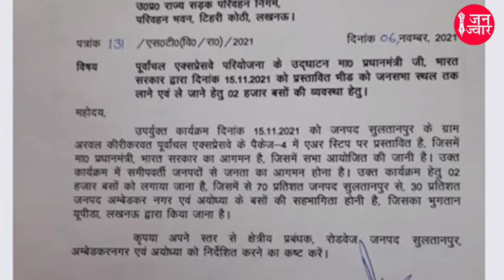PM मोदी की सभा में हजारों बसों से लाखों की भीड़ जुटाने का order हुआ जारी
पीएम मोदी की सभा में हजारों बसों से लाखों की भीड़ जुटाने का आर्डर हुआ जारी
प्रधानमंत्री नरेंद्र मोदी (Narendra Modi) आगामी 16 नवंबर को पूर्वांचल एक्सप्रेस-वे (Purwanchal Expressway) का उद्घाटन करने सुल्तानपुर पहुंचेंगे। पीएम के आगमन को लेकर जिले के प्रशासनिक अधिकारी व यूपीडा की तरफ से जोरदार तैयारियां की जा रही हैं। तो वहीं डीएम सुल्तानपुर (DM Sultanpur) द्वारा जारी किया गया एक आदेश लीक हो गया है।
डीएम सुल्तानपुर रवीश गुप्ता द्वारा जारी किए गए पत्रांक संख्या 131/एसटी(वि/रा)/2021 दिनांक 6 नवंबर 2021 में लिखित आदेश दिया गया है कि भारी भीड़ जुटाने के लिए 2 हज़ार बसों की व्यवस्था सुनिश्चित की जाए। सुल्तानपुर के जिलाधिकारी द्वारा रोडवेज के प्रबंध निदेशक को यह पत्र भेजा गया है।